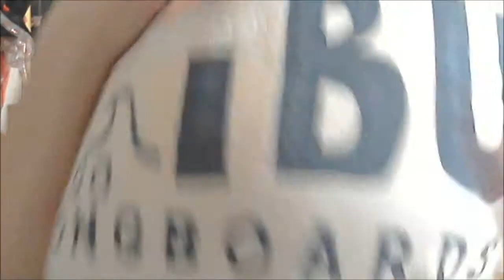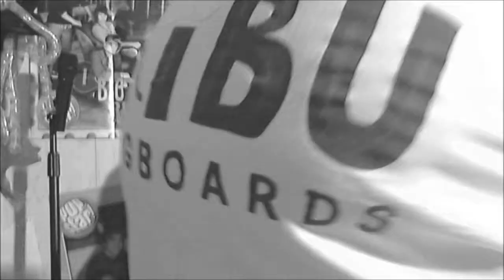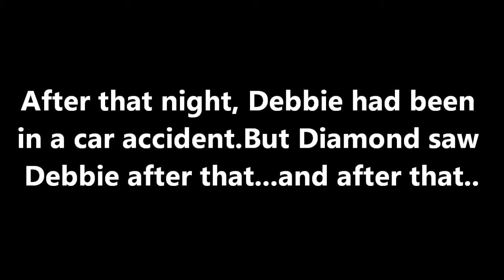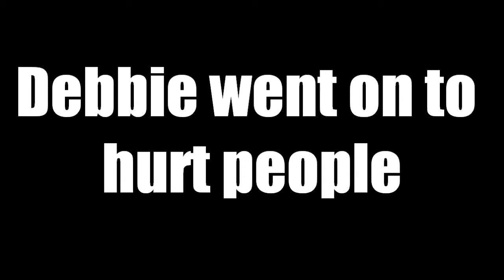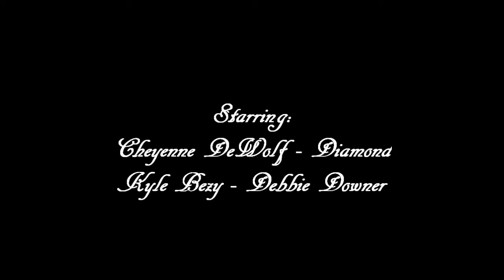The Debbie Downer Movie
PLZ BECAREFUL IF U ARE UNDER 10 YEARS OLD. PLZ DON'T WATCH IF U ARE UNDER 10 YEARS OLD